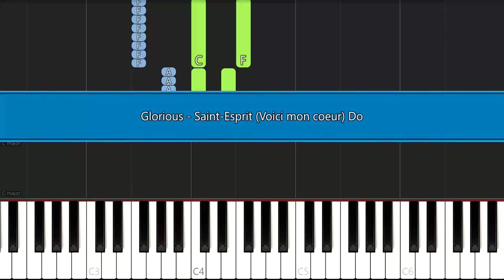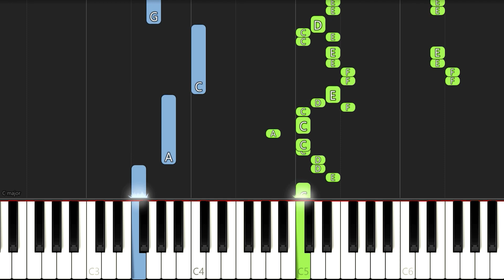Glorious - Saint-Esprit (Voici mon coeur) | EASY PIANO TUTORIAL BY Extreme Midi